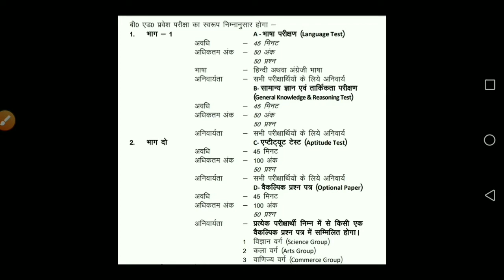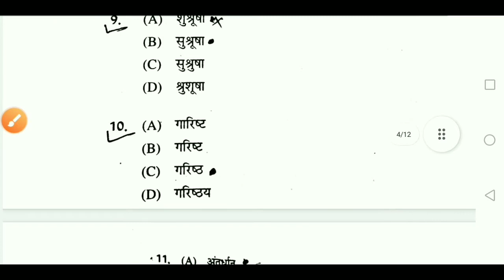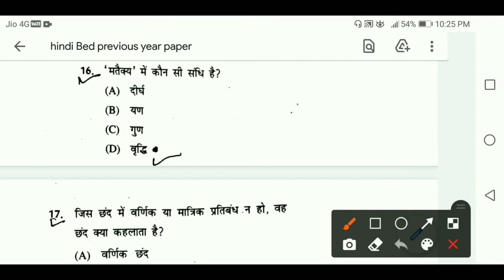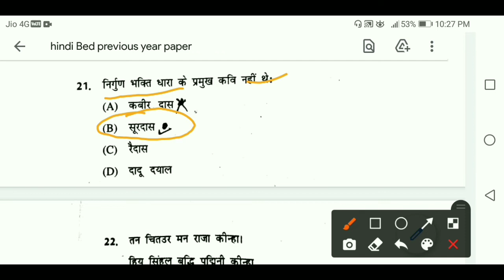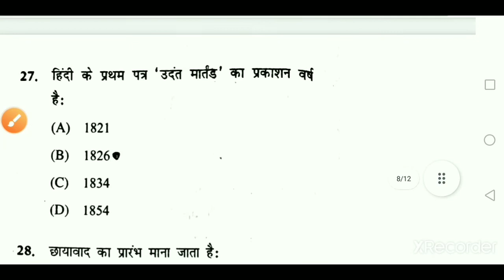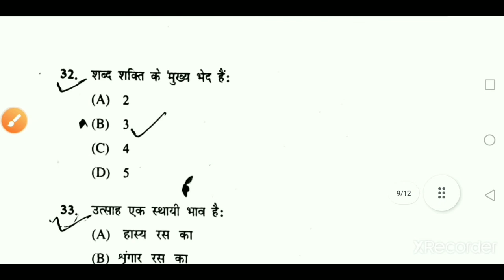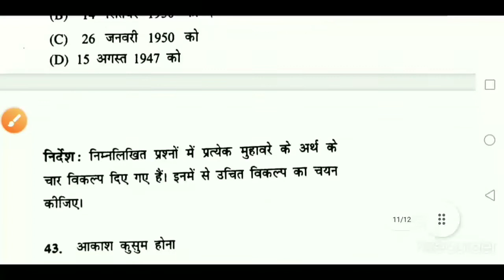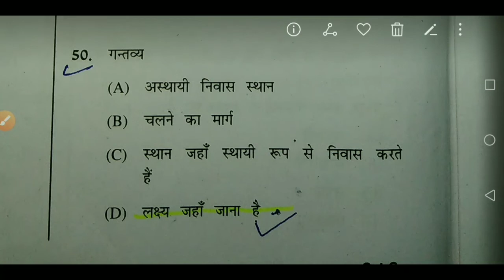Kumaun university bed entrance exam previous year question paper|Hindi language|SSJ/HNBGU university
uttarakhand bed previous year paper¦uttarakhand bed entrance exam question paper¦uttarakhand b.ed

kumaon university b.ed entrance exam previous year question paper
ssj university b.ed entrance exam previous year question paper
hnbgu university b.ed entrance exam previous year question paper
sri dev suman university b.ed entrance exam previous year question paper
2020
2021
2022
2023
Hindi language
हिन्दी भाषा
uttarakhand b.ed entrance exam model question paper pdf
uttarakhand b.ed hindi language question paper
uttarakhand bed hindi language previous year question paper
uttarakhand bed entrance exam question paper
uttarakhand bed previous year paper